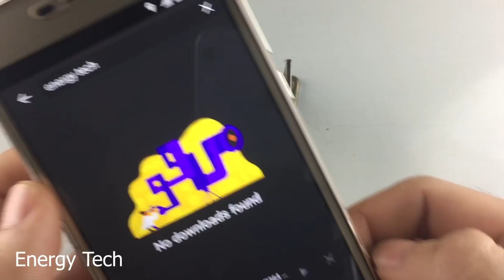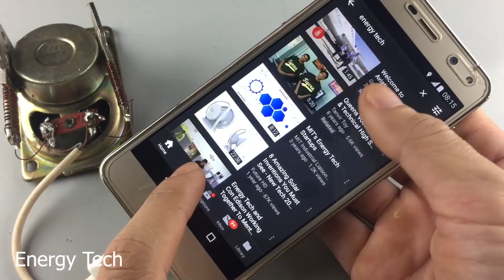Free internet work 100% - how to get free Internet New 2019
Hello Everyone!
My channel talking about Free internet work 100% - how to get free Internet New 2019

-free energy
-light bulb
-dc moto
-new technology
-how to
-ideas info
-science projects
-magnet
-motor
-electricity
-diy
-generator
-energy
-experiment
-project
-electric

Please Follow Me On: